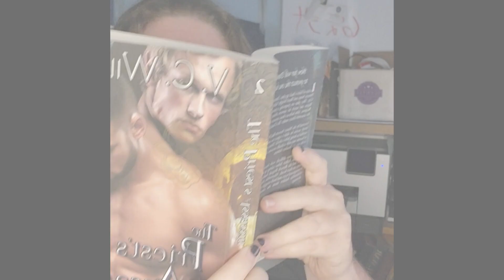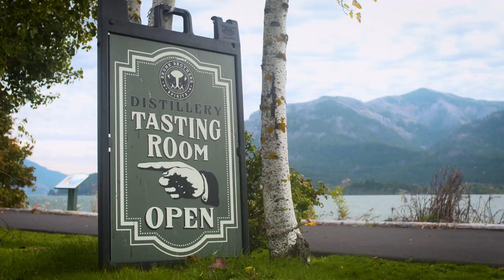Jessica Salina Full Interview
Jessica Salina is a science-fiction romance author based out of Florida. She’s had a lifetime love of sci-fi, fantasy, and superheroes, and after getting lost in other worlds growing up, decided to create her own. When she’s not writing, you can find her cosplaying from her favorite anime, video games, and Marvel comics with her husband or finding the next great place to hike. You can find her at jessicasalina.com.